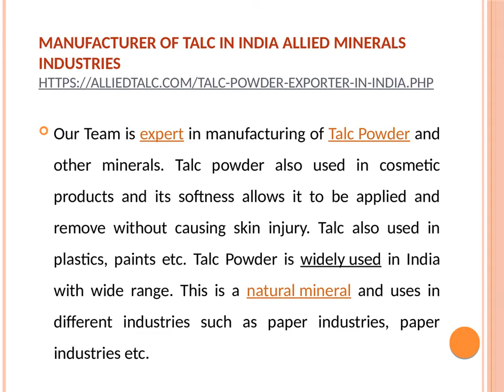Manufacturer of Talc in India Allied Minerals Industries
Allied Minerals is manufacturer and suppliers of many types of minerals. We supply wide range of Talc Soapstone Powder, Calcite Powder, Dolomite Powder and China Clay powder.  Our Products are highly demanded in the market. We provide quality approved products to customers. Talc powder can be used in surface coatings, outdoor wood surface coatings, surface coatings and many more uses.